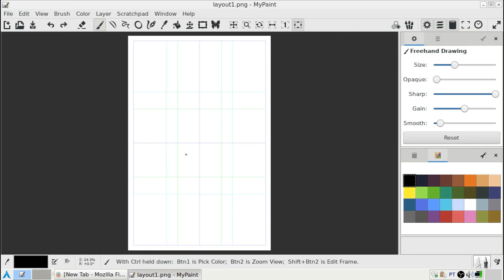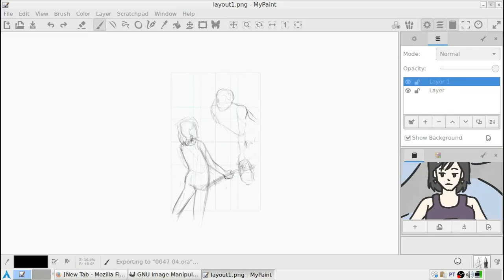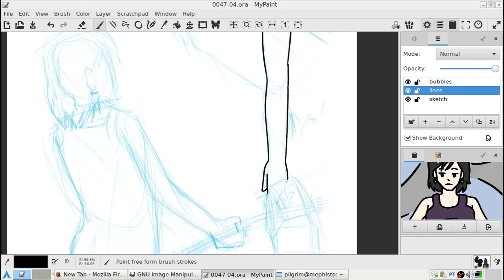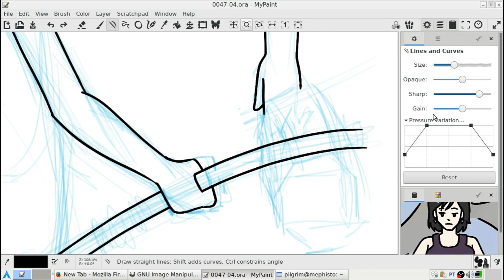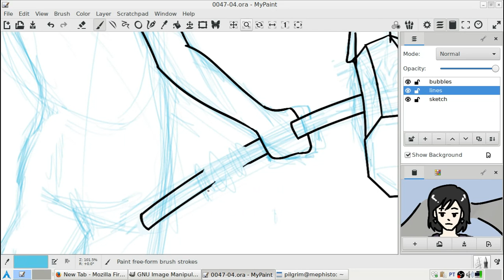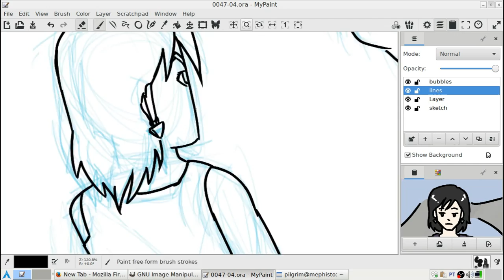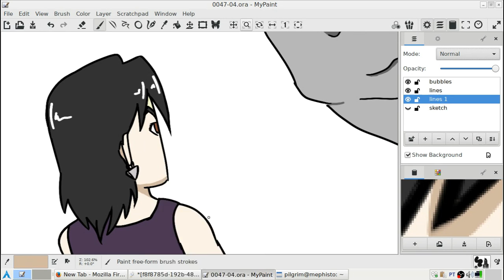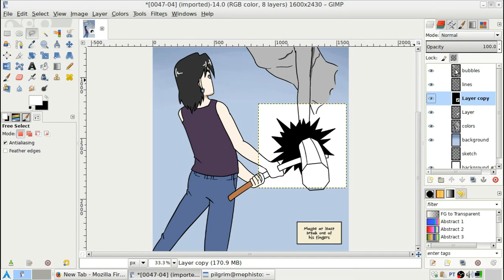Empty Hallways Chapter 4 Page 4 Timelapse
Time lapse video of me making a page of my webcomic, Empty Hallways Recorded with OBS, edited with Audacity and Kdenlive.

The background music is a piece I have composed specifically for this video, because I don’t want to make videos with someone else's music, even if my own isn’t great. It’s titled Talking Walls, and I think of it as the grey-man-thing’s theme, which is the webcomic’s main antagonist and features in this page.

The song repeats five times in the video, so if you get bored of it, you can mute the video and listen to something else. I actually really like to listen to it repeating several times in a row, but maybe that’s because I made it, I don’t know.